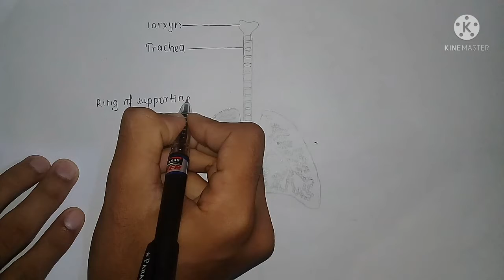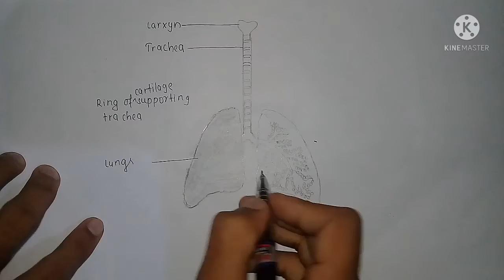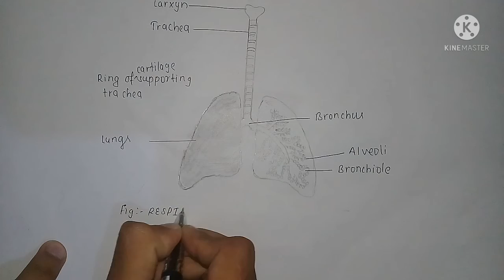How to draw lungs for pratical and exam. Easy way to draw lungs in only 5 minutes.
Hello friends
This video is made for helping students to draw lungs for pratical and exam with easy method.

Disclamair-

Copyright Disclamair Under Section 107 of the copyright 1076,allowance is made for "fair use" for purpose such as criticism,comment,news reporting,teaching,scholarship and research.Fair use is a use permitted by copyright statute that might otherwise be infringing.Non-profit,educational or personal use tips the balance in favor of fair use.